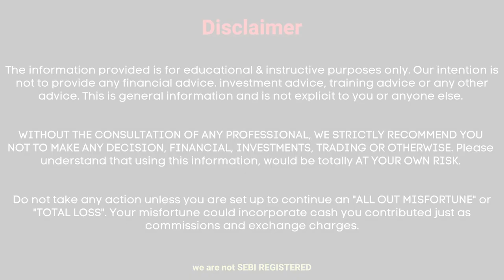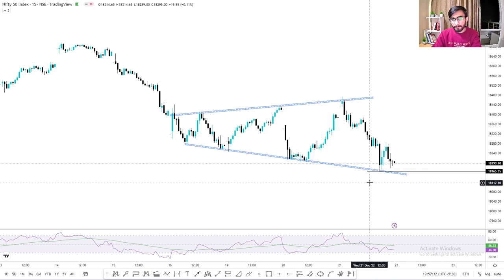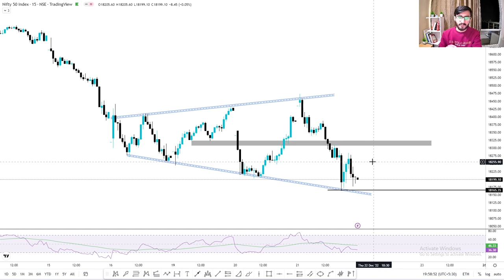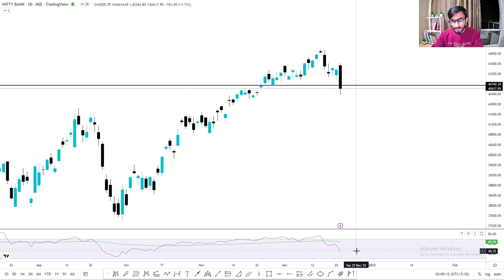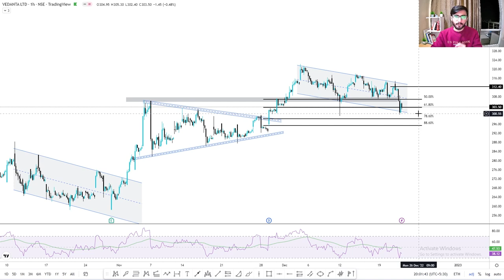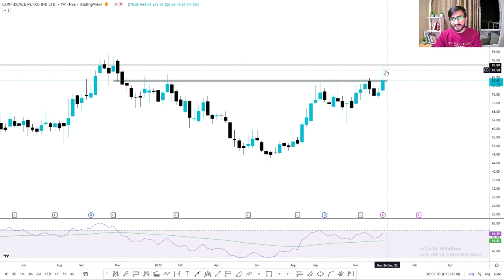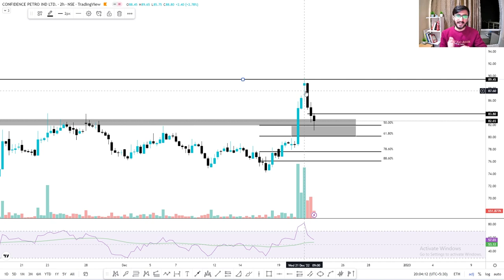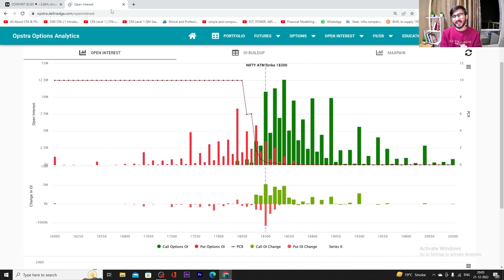Daily Intraday Calls For Tomorrow | 3 Jackpot Intraday Trading Tips | 22th December 22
Other Information !!

1. EICHERMOT

2. VEDL

3. CONFIPET